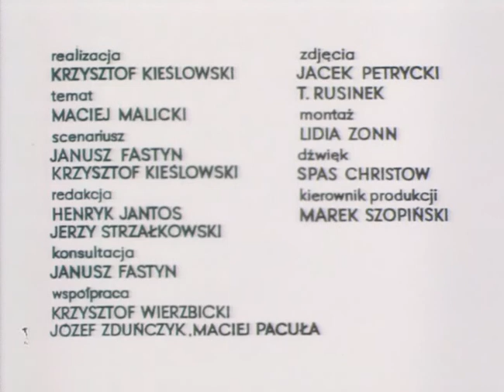Life Story - 'Zyciorys' (1975) Krzysztof Kieślowski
A Party Control Committee questions a Party Member threatened with expulsion. The details of the story are fictional but the actor playing Gralek, the central protagonist, had undergone a similar real-life experience. The committee he faces is genuine.

English subtitles included (marked as polish)